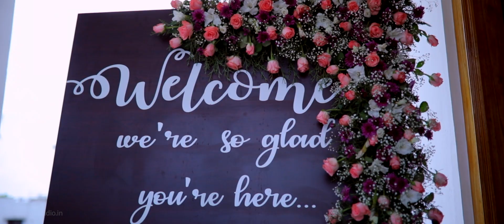A Pretty Engagement Film of AGI & DANI | Welcome Studio ...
The Pretty Engagement Ceremony of N. Agnes with S. Daniel ..
Place : Vallioor..
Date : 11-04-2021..